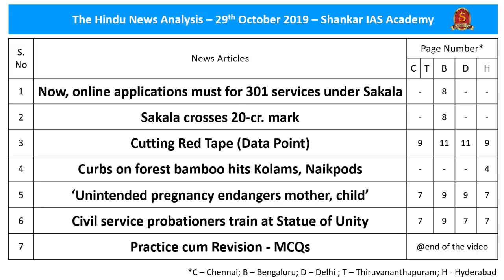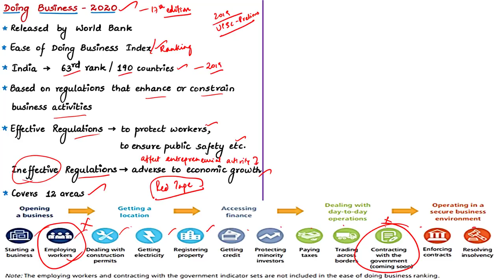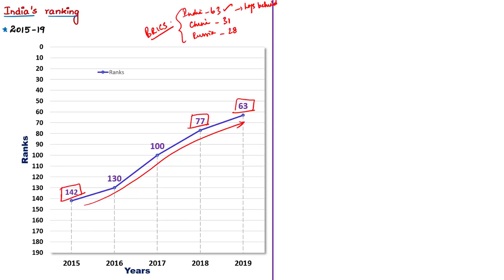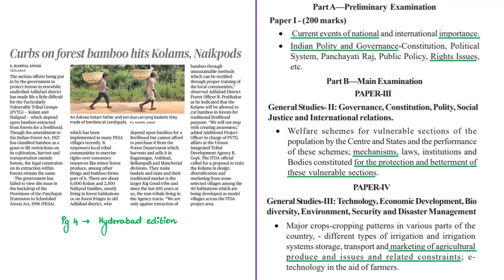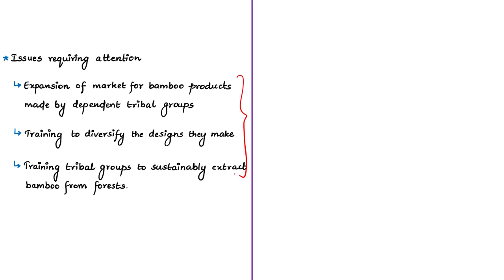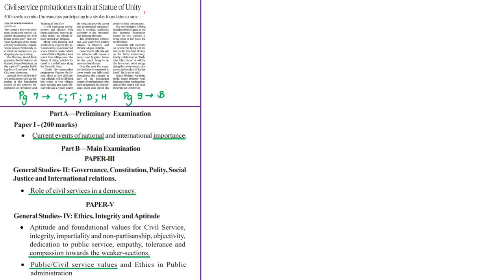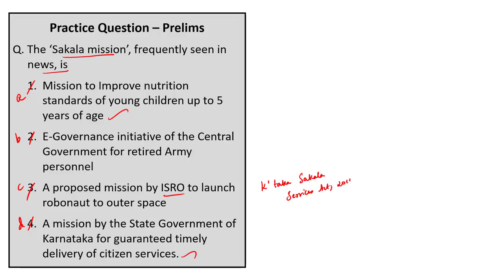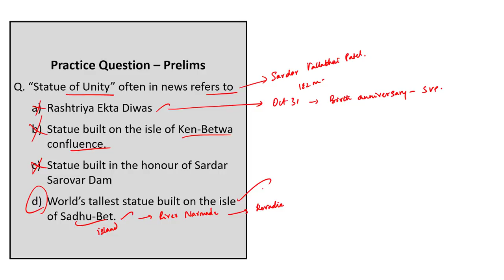The Hindu News Analysis | 29th October 2019 | Daily Current Affairs - UPSC Mains - Prelims 2020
Handwritten Notes convenient for printing:
1. Now, online applications must for 301 services under Sakala - 0:43
2. Sakala crosses 20-cr. mark - 0:43
3. Cutting Red Tape (Data Point) - 06:19
4. Curbs on forest bamboo hits Kolams, Naikpods - 14:42
5. ‘Unintended pregnancy endangers mother, child’ - 21:18
6. Civil service probationers train at Statue of Unity - 29:07
7. Practice cum Revision – MCQs - 32:14

Important topics such as SakalaMission EaseofDoingBusinessRanking PVTG Kolamtribes NaikpodTribes DoingBusiness2020Report UnintendedPregnancy Aarambh StatueofUnity RashtriyaEktaDiwas are vividly discussed in UPSC Perspective in this video.